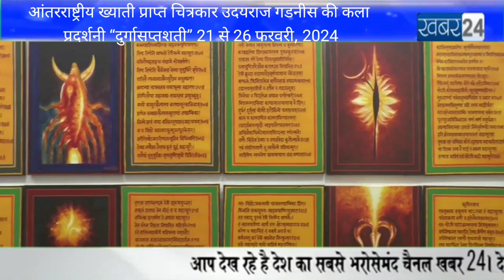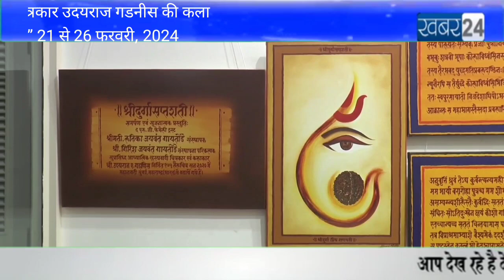International renowned spiritual/mystic artist Udayraj Gadnis showcased paintings DURGASAPTASHATI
International renowned spiritual / mystic artist Shri. Udayraj Gadnis has showcased his latest paintings titled “DURGASAPTASHATI” in Nehru Centre art gallery, Dr. A. B. Road, Worli, Mumbai from 21st to 26th Feb, 2024 between 11 am to 7 pm.